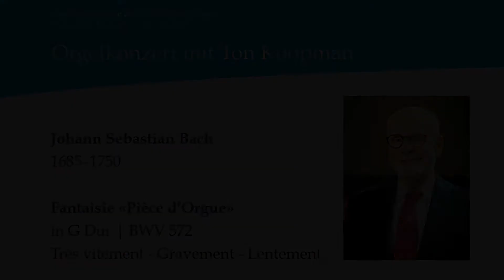11 - J S. Bach (1685–1750) Fantaisie «Pièce d’Orgue» in G Dur | BWV 572 | Ton Koopman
Très vitement - Gravement – Lentement
Ton Koopman, Orgel
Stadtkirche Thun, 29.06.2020